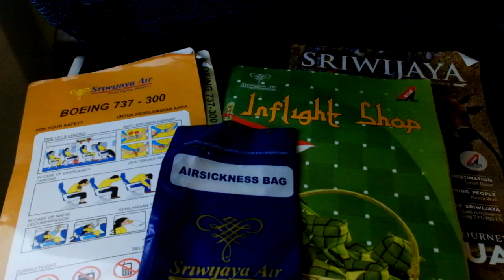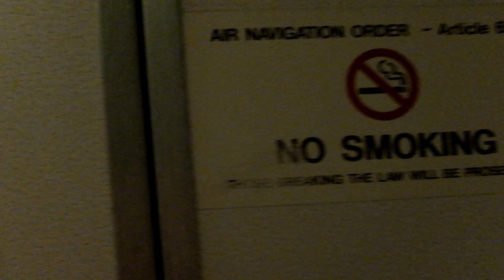Nam Air (Operated by Sriwijaya Air) B737-300 Flight Experience: IN9056 Jakarta to Tanjung pandan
A short flight experience with Nam Air, a subsidiary of Sriwijaya Air

Nam air commenced operations since 2013. It was named after Sriwijaya Air's CEO Chandra Lie's father "Lo Kui Nam". On this flight, the aircraft and the crew is operated by Sriwijaya Air.

I love how the short flight is operated by one of the oldest aircrafts in Indonesia, the Boeing 737-300 classic aircraft.